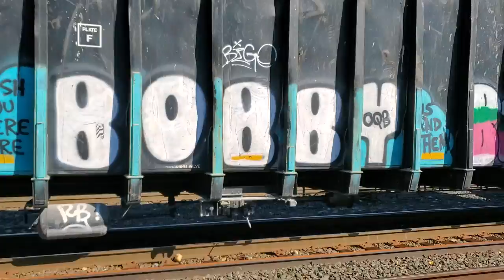1,372 - The Boys See a Train Pass By (It Never Ends!)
We are out waiting for the grandparents arrive to a restaurant that use to be an old train station. Trains still go by, and we get out just in time for it to start going by! ...